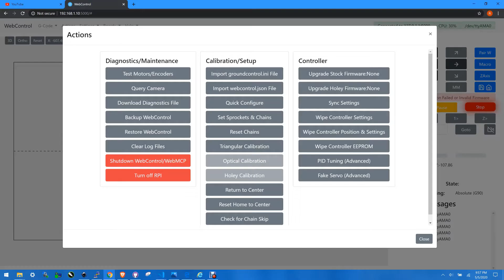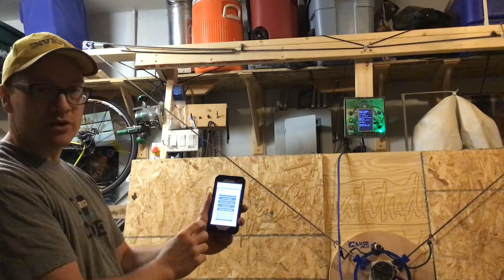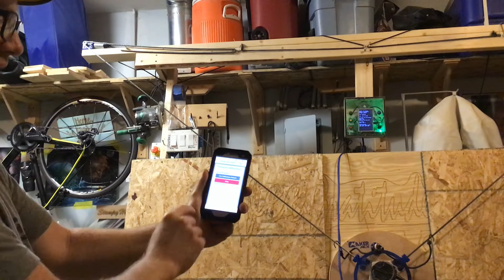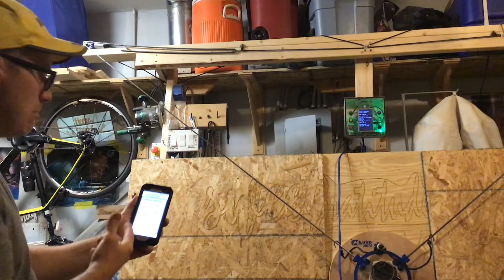WebControl Triangular Calibration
Maslow calibration demonstration.  After quick configuring, proceed with calibration.  Triangular calibration is the most common and default calibration method for linkage, ring, metal, or pantograph triangular setups.